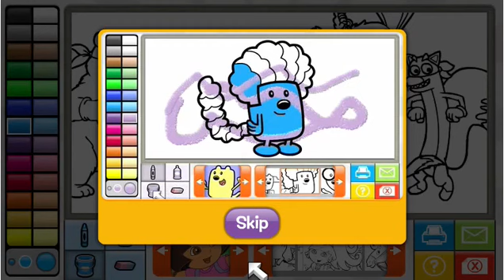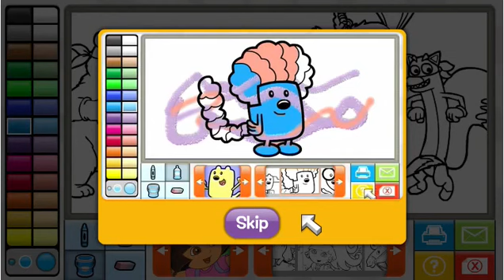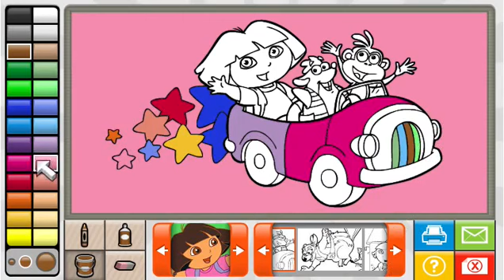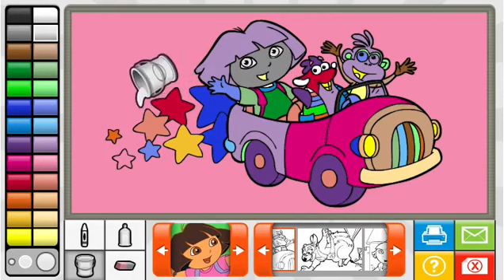Nick Jr Coloring Book Dora the Explorer